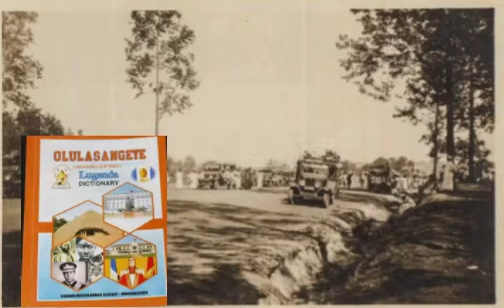KAMPALA BUS PARK IN THE 1930s